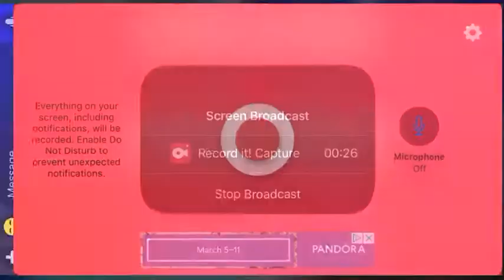Wayside Chase music